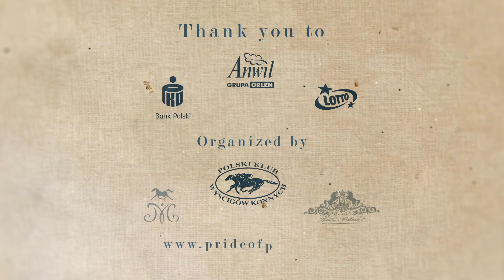⚜️ EFFIE ⚜️⁣ (Shanghai EA x El Ghazala, by Ekstern)⁣, 2022 SUMMER SALE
Summer Sale 2022 offers you ⁣
⚜️ EFFIE ⚜️⁣
(Shanghai EA x El Ghazala, by Ekstern)⁣
2014 Mare⁣
Direct granddaughter of broodmare supreme Emigracja, and sired by one of the trendiest stallions these days, Shanghai EA. Check out the result of this stellar pedigree!